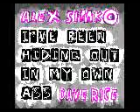I've Been Hiding Out In My Own Ass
Alex Simko - The Ass Song